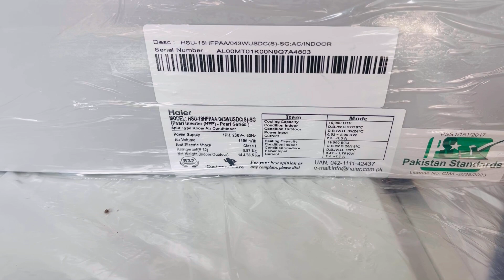Haier 18 HFPAA Pearl 1.5 Ton inverter Ac 18 HFPAA price in Pakistan 03039040517